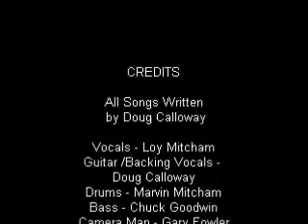LEGION. Closed Practice 2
Rehearsing our set list.

Vocals ~ Loy Mitcham
Guitar ~ Doug Calloway
Bass ~ Chuck Goodwin
Drums ~ Marvin Mitcham
Camera ~ Gary Fowler